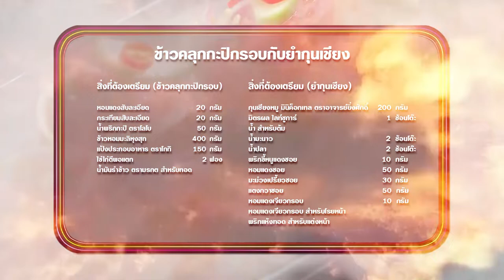"นานา VS เท็ดดี้" เป่ายิงฉุบทำเมนู ข้าวคลุกกะปิกรอบกับยำกุนเชียง FOOD FIGHTO | EP.139 [3/3]